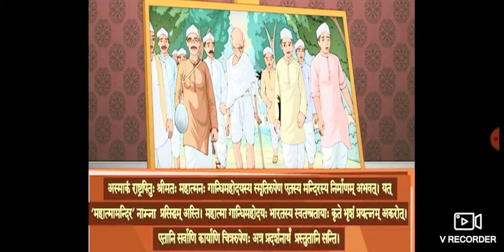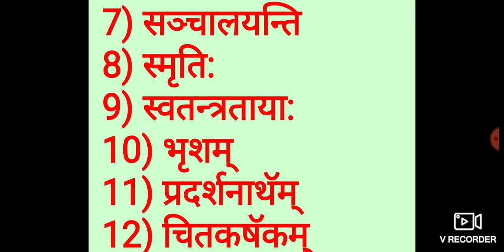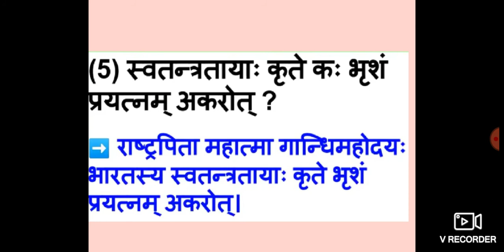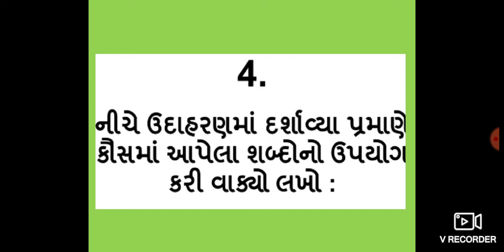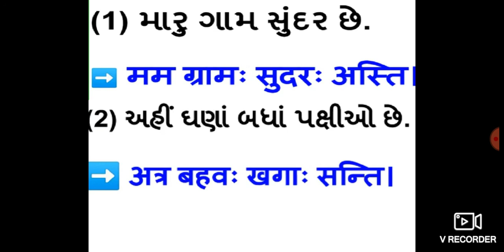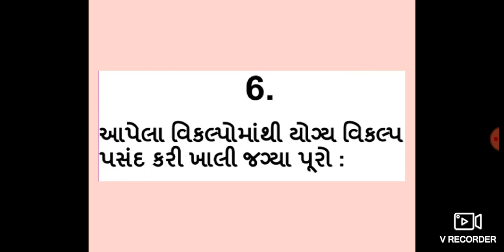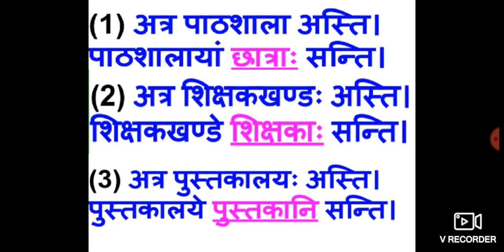ધોરણ 8 વિષય સંસ્કૃત, પાઠ 6 रमणीया नगरी